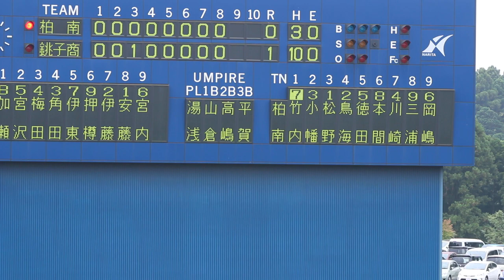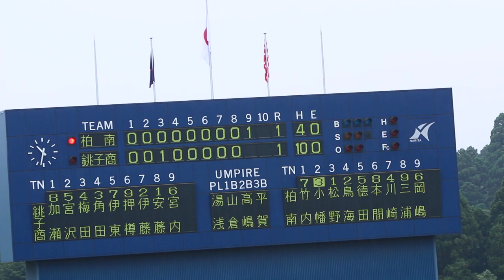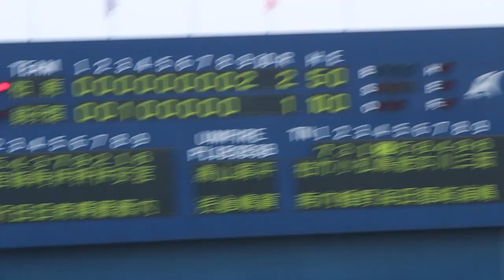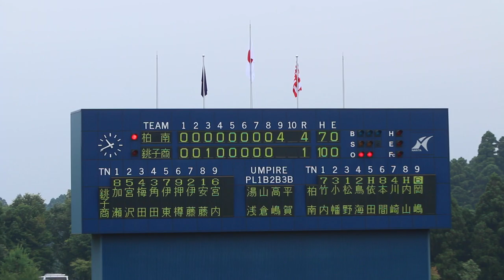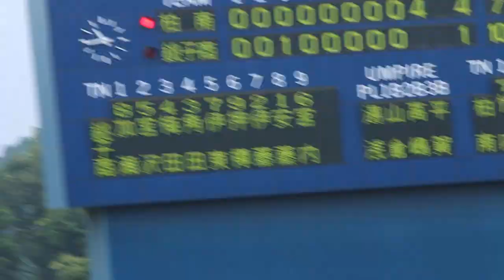9回に古豪銚子商を逆転した柏南 応援席を中心に撮ってみました（2016 高校野球千葉大会）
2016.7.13 ナスパ・スタジアム（成田）  柏南vs銚子商（銚商）
8回終わって1-0で銚子商リード。このままかなと思いましたが、勝利の女神は試合終了直前に・・・
それにしても柏南の応援は見ていて気持ちいい、高校生らしい応援でした。吹奏楽のすばらしさ以外で、久しぶりにまた見てみたいと思う応援でしたね。（ちょっと長い動画となってしまいました）